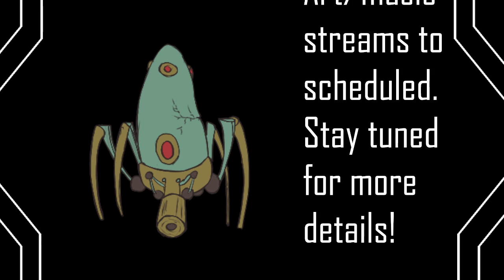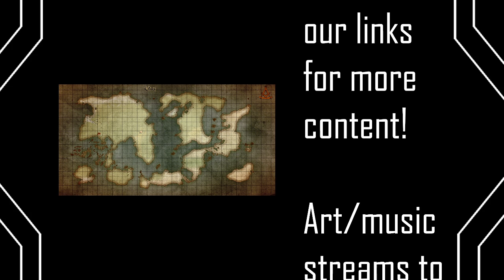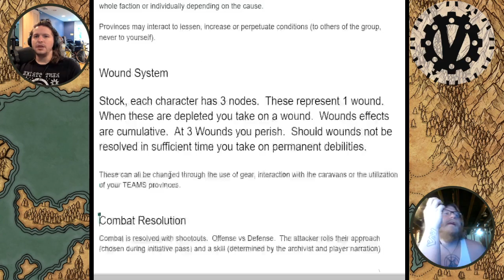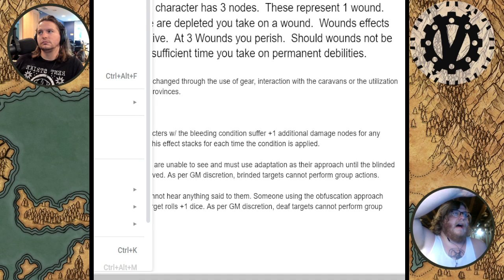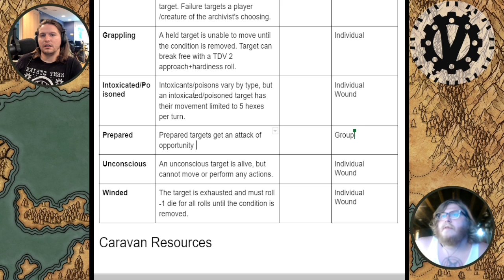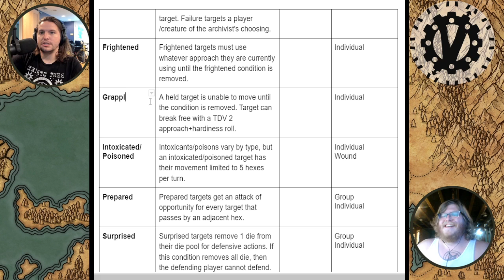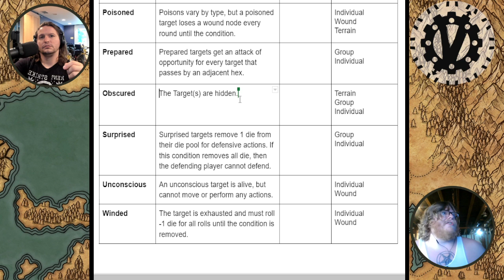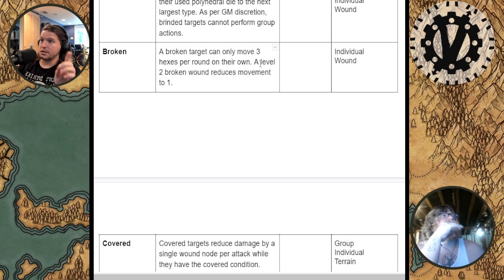Vault Peddlers Gamer Creation Episode 38 Pt 1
Building Character Conditions and starting our specie primers for our TTRPG, Vault Peddlers!